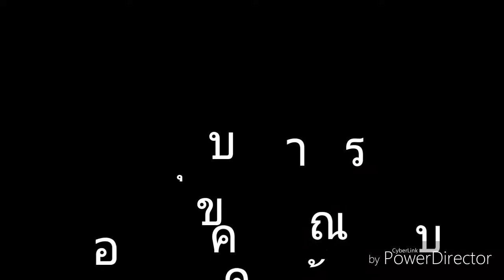เชียงของ